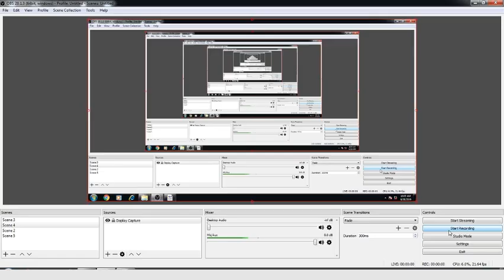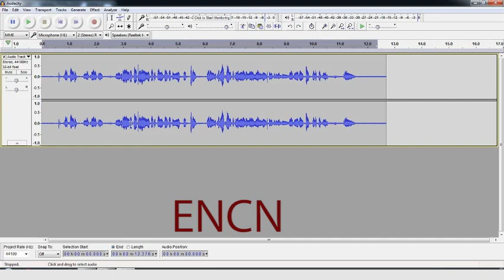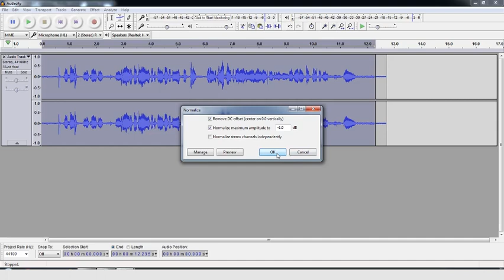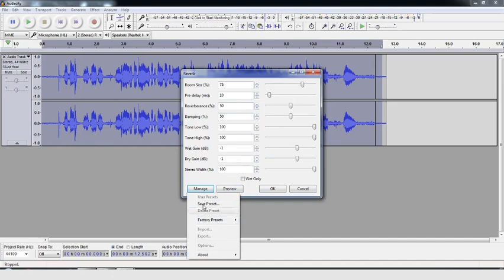Audacity tutorial 3 studio quality audio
Digitek 520 BH Tripod
BOYA MIC
Camera canon200D
200D 50mm prime lens
Amazon Basics Tripod
Logitech Webcam
Fifine USB MIC
Zoom H1n Recorder
Umbrella 36inch
Light Stand pair
E27 Light Adapter
Storage Transcend HDD
Background Photo Cloth
Zhiyun Smooth 4 Gimbal
Lightweight Tripod
Yunteng Selfie stick

YouTube Gear videos

YouTube AUDIO recording Tips

Audacity Tutorial

Gimbal Tutorials

Some of my unboxing videos

YouTube beginer Tips

Zoom H1 Tips youtube

YouTube Presentation Tips

Microphone Tips

Android Tips

Editing tips